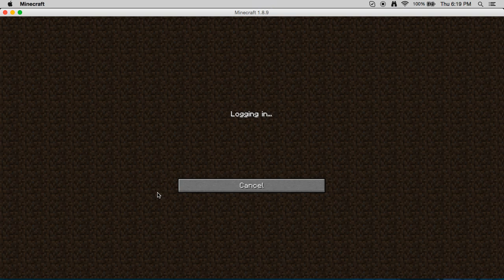Chan gaming plays Minecraft #3|| STEVEN UNIVERSE!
Hey guys and gals chan here with another chan plays minecraft, this time i found a server for STEVEN UNIVERSE, the gems are in it and everything but i have yet to find amethyst still.
please enjoy, love you all thanks for being you